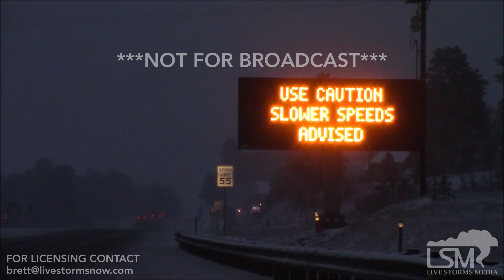03-13-2019 Colorado Springs, CO Blizzard Beginnings.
As the sun rose in Colorado this morning people just outside of Colorado Springs woke up to snow on the ground.   By noon all areas in the area will have snow and winds well over 50mph.